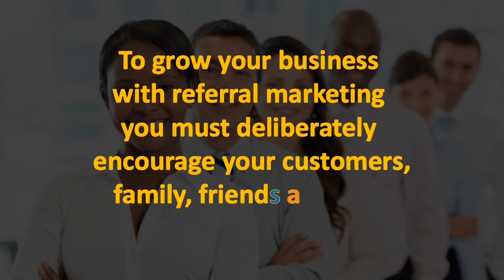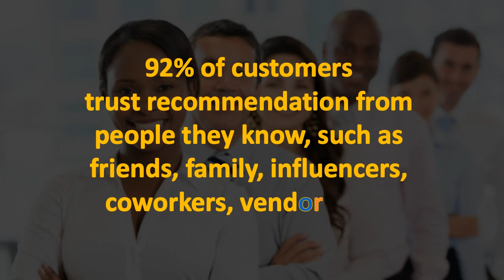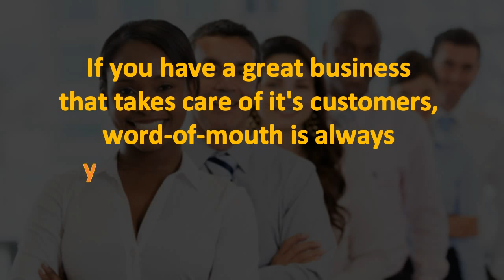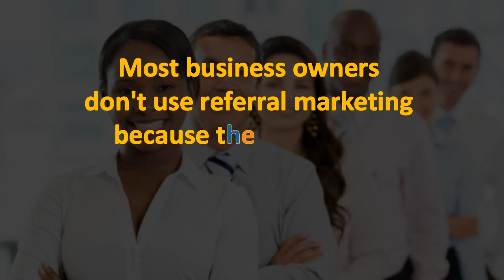Referral Marketing For Business Success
Find out how to set up an easy business referral program and generate more quality leads on autopilot.